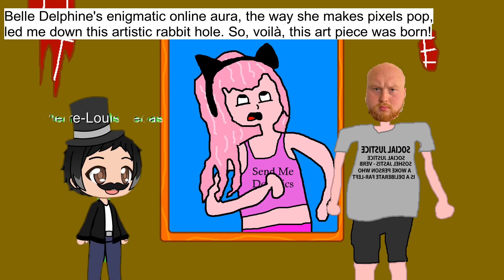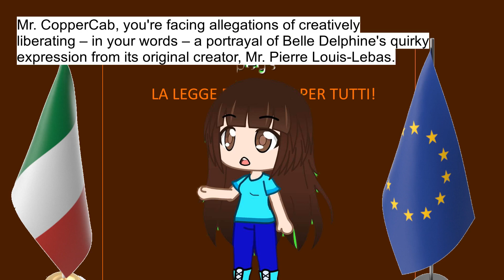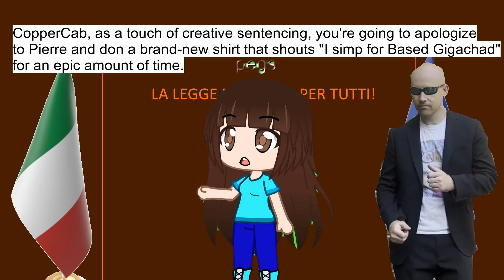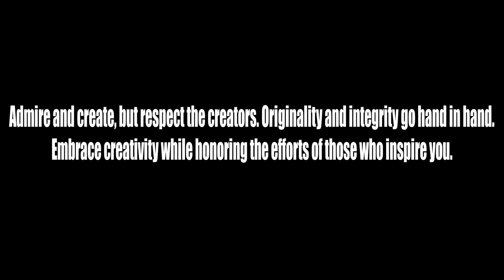CopperCab the Art Thief!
🎉 Epic Comedy Alert! 🎉 CopperCab takes his love for Belle Delphine to a whole new level! But has he gone too far this time? Join us for a sidesplitting rollercoaster of chaos as CopperCab's "artistic" aspirations lead him down a rabbit hole of hilarity, unexpected cameos, and an art heist that redefines fashion. Will love and creativity triumph over legality and sanity? Get ready to laugh, cringe, and question humanity's choices in this uproarious YouTube adventure!